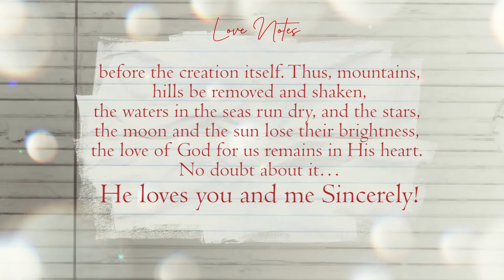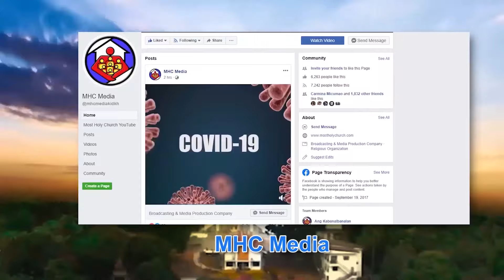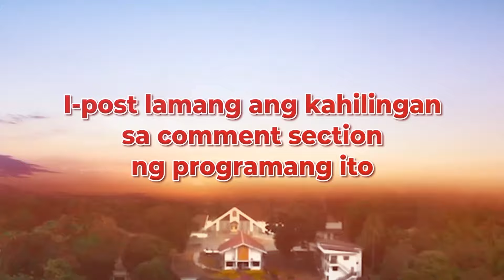Blessed Day | Gabay ng Pamilyang Cristiano - July 12, 2024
Rise and shine! May your day be as beautiful as you are, and let everyone have a BlessedDay!